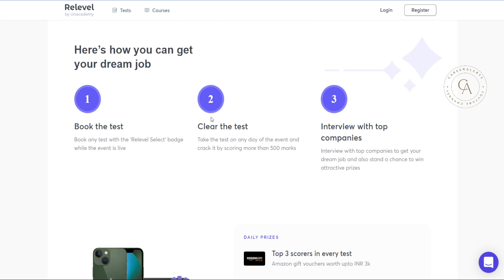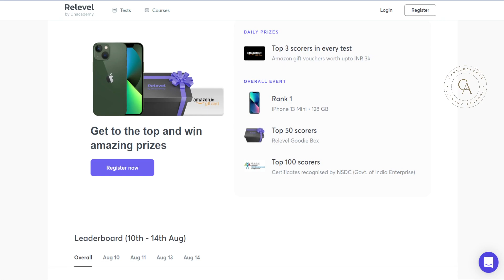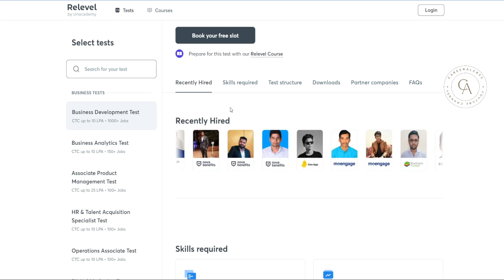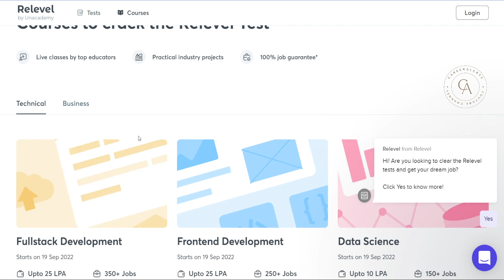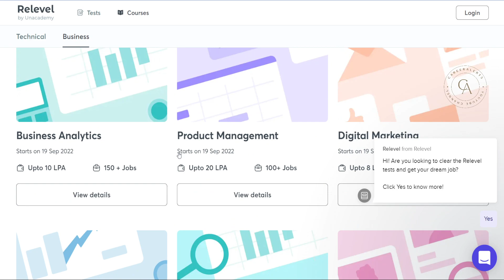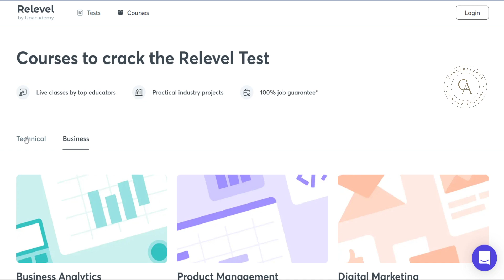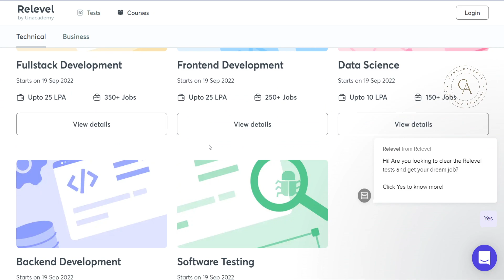Don't miss Relevel Select Event | Top Companies Hiring Now | Register Free Now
Wonderful chance for Freshers and Experienced now.